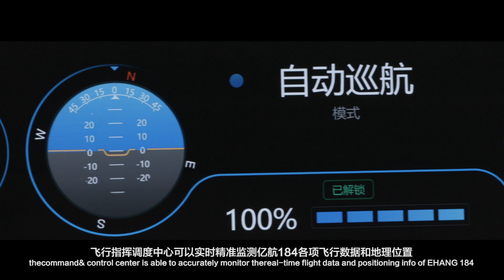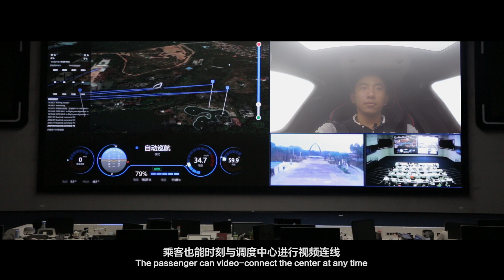Definition of the future "taxi" - 1 passenger, 8 propellers and 4 arms ｜ Urban Air Mobility ｜ EHang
What is air taxi?

As crowds are pouring into the city, life speeds up, traffic gets denser, and urbanization is close to collapse. We can see more and more roads, tunnels, bridges, still don't solve the problem.

The electrical, vertical takeoff and landing (eVTL), autopilot air taxi could be the best solution.

That's why varies magnates start to invest in this industry, to be exact, it is Urban Air Mobility industry, which is an emerging aspect of air transportation for human and goods in the near future. A new Blue Paper from Morgan Stanley Research projected a total addressable market of $1.5 trillion for autonomous aircraft by 2040.

EHang AAV (Autonomous Aerial Vehicle) made a big step for the whole Urban Air Mobility industry by carrying up to 17 people in Vienna, April 4th, 2019.

At CES 2016, EHang officially launched the world’s very first electric AAV for low-airspace short-distance air transportation. With the core concepts of autopilot, full redundancy safety design and cluster management by intelligent command and control center, pilots are no longer necessary for a flight, while passengers only need to click the “take-off” button to fly to the selected destination. EHang will provide every passenger a truly enjoyable journey by the safe and intelligent autopilot system.

In February, 2018, EHang has unveiled footage of the latest test flights of EHang AAV in Guangzhou, China. Since then, EHang AAV conducted an array of flight demonstrations in Amsterdam, Doha, Vienna.

EHang is a world's leading autonomous aerial vehicle (AAV) technology platform company based in Guangzhou, China.